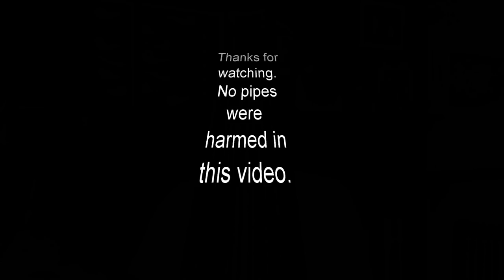Packing a Pipe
So many techniques.  Which will work best for you?  It doesn't matter which you choose to use.  The key is how the pipe draws once filled!